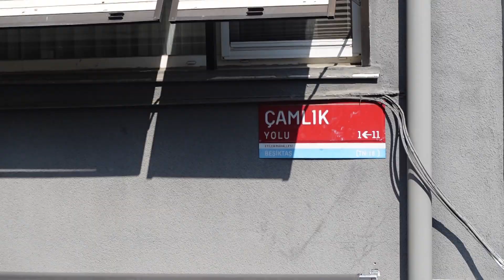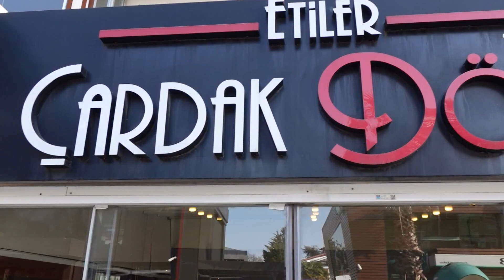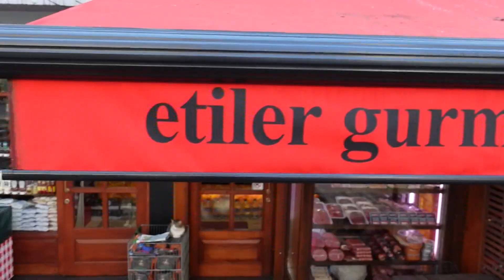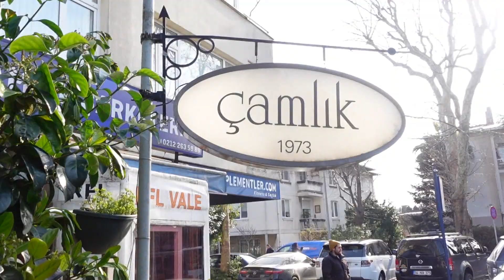ETİLER ÇAMLIK’TA 5 LEZZET DURAĞI! ( karalahana sarma, döner, kebap )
Etiler Çamlık'ın en lezzetli 5 durağını keşfettik. İyi seyirler :)